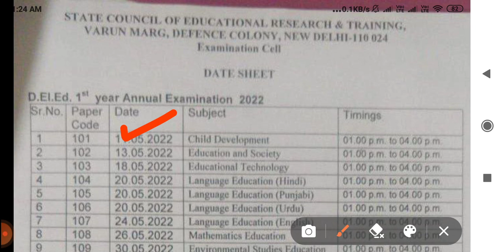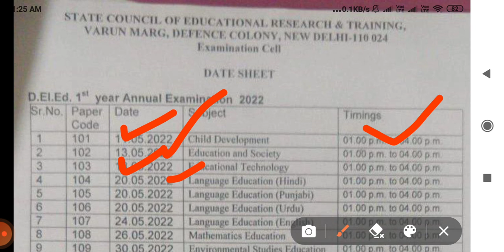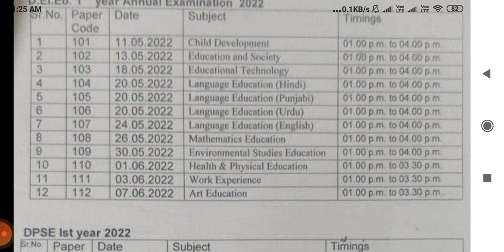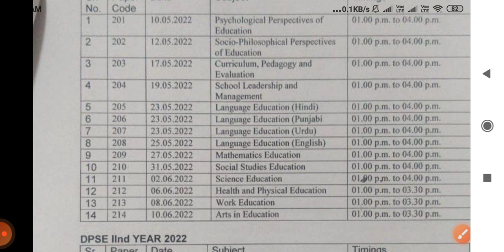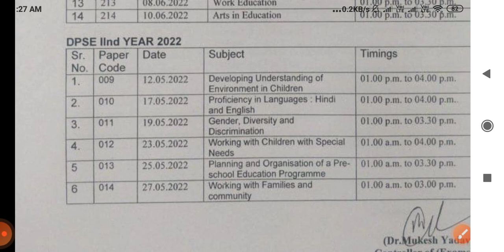Delhi DIET D.El.Ed & D.P.S.E official DATESHEET Annual Exams 2022 ||NISCHAL SINGH